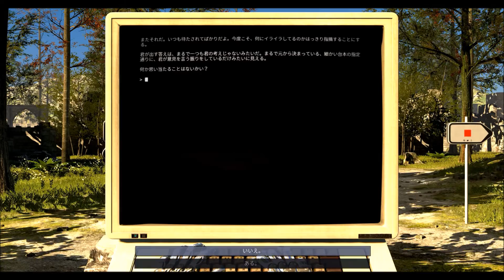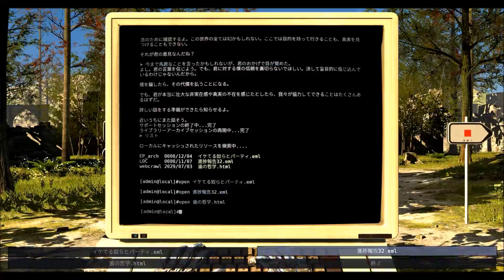【高画質実況】The Talos Principle（タロスの原理）#20「リセットすればクリア」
ドラマの最終回ネタバレやエンタメの裏側を切り取ったチャンネル